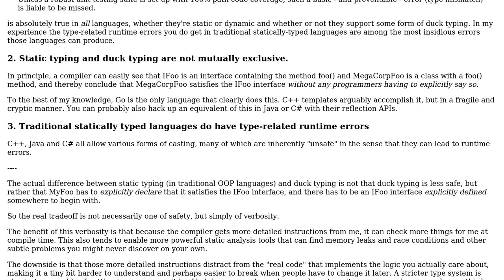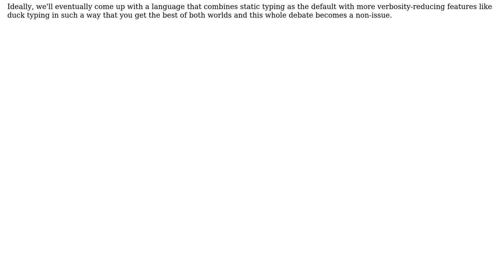From a software development lifecycle perspective, is duck-typing a benefit or a problem?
Software Engineering: From a software development lifecycle perspective, is duck-typing a benefit or a problem?

With thanks & praise to God, and with thanks to the many people who have made this project possible! | Content (except music & images) licensed under CC BY-SA | Music | Images & others | With thanks to user Telastyn user Ixrec user gnat user Ahmed Tawfik and the Stack Exchange Network Trademarks are property of their respective owners. You are responsible for your own actions.